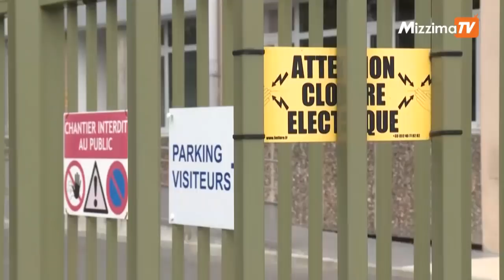ပြင်သစ်ကျွန်းက ဒေတာစင်တာတွေရဲ့ပြိုင်ဆိုင်မှု ပြင်းထန်လာခဲ့